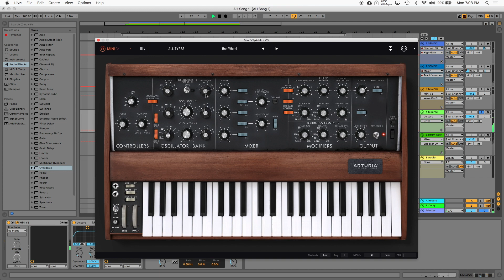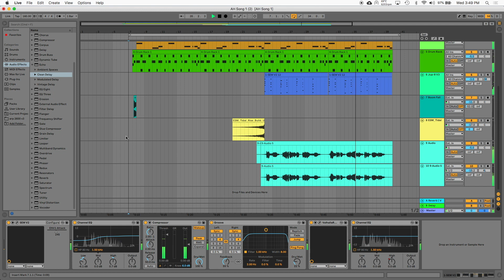Andrew Huang's "Monthly Classroom" - Days 2 & 3 (The Loop)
Loop, there it is! Sorry... For the past two days our groups have been hard at work finding the main loop to our track. After a little bit of messing around, here is where I'm at.